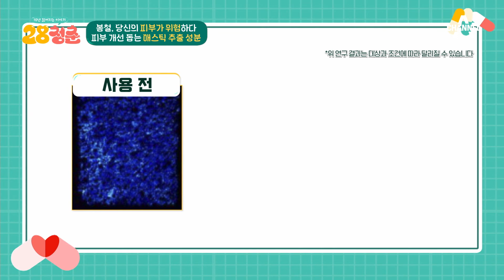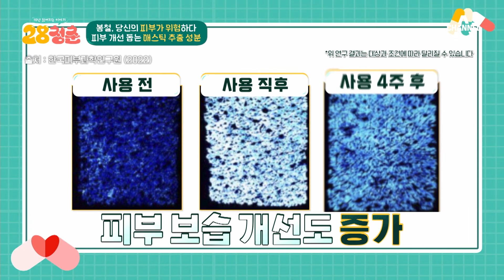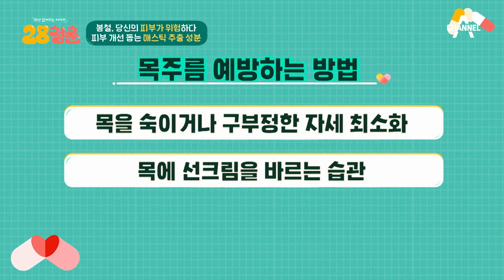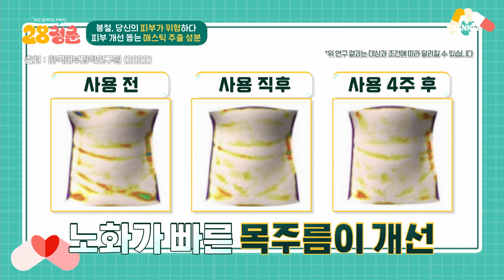잘못된 자세가 주름을 만든다!? 피부 건강 챙기는 비법 공개 | 28청춘 22 회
잘못된 자세가 주름을 만든다!?
피부 건강 챙기는 비법 공개